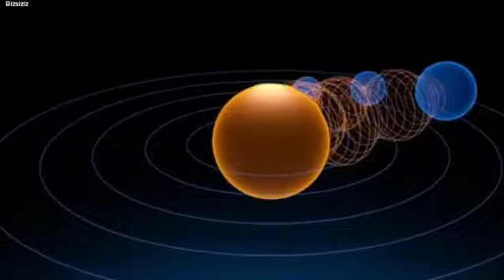Evrenin En Büyük Gizemi Çözülüyor Mu?